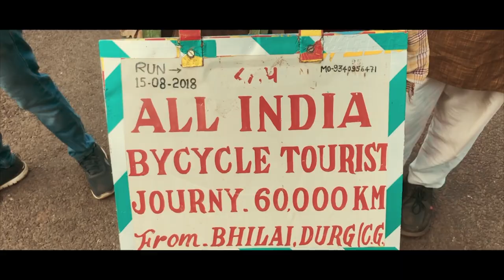A Farmer who is Travelling All India In Bicycle For Two Years | Shaikh Mohammad Jamal | Rishi vlog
55-yr-old farmer cycles 60,000+ km to spread word on food wastage
Shaikh Mohammad Jamal, a farmer from Durg (Bhilai) in Chhattisgarh, embarked on a cycle yatra from his native place to bring awareness among people about the impact of food wastage

“I am also telling people about the importance of cycling every day to keep themselves fit. I have lost weight after beginning my journey and I am feeling fit now,” he said adding that he had no family and happy that he was not married by ‘God’s wish’.

Jamal visits places with high public gathering and also mosques to spread his message. Though he was a Muslim, he was averse to eating beef. Jamal said he was planning to visit Nizamabad next and then Shirdi.